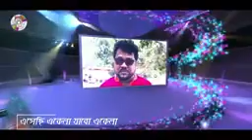15 March 2021